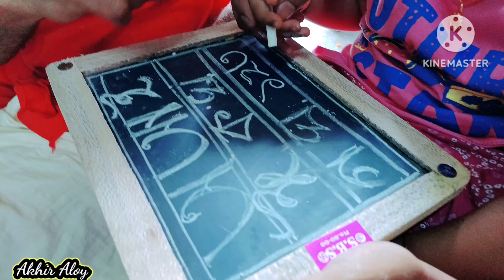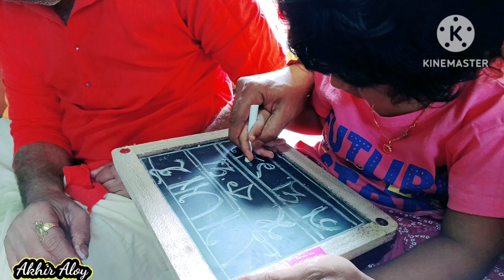।।অসময়ে সরস্বতী পূজা।।# সোনাই এর আজ হাতে খড়ি হল @Akhir Aloy @TheLazyBong bengali festival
@ Akhir Aloy Mumma aj prothom likhlo
  dinta chilo 3rd March 23
# bengali vlog
# daily vlog
# viral vlog#
# bengali hate khori onusthan